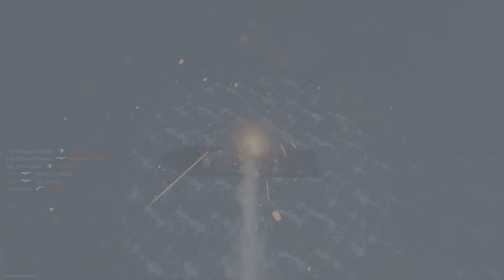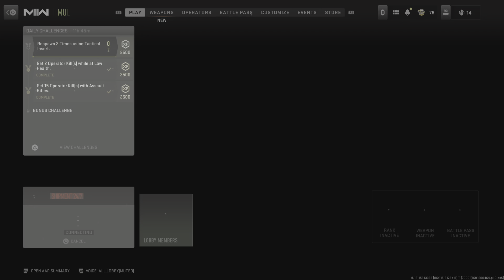Back at shipment